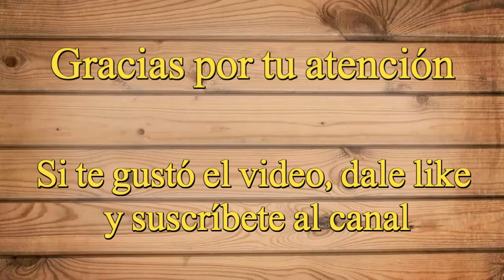Coche Salón PRR Frateschi 2606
Coche antiguo del tipo salón de la Pennsylvania Railroad (PRR) fabricado por la marca Frateschi con número de referencia 2606. Artículo de ferromodelismo made in Brasil.